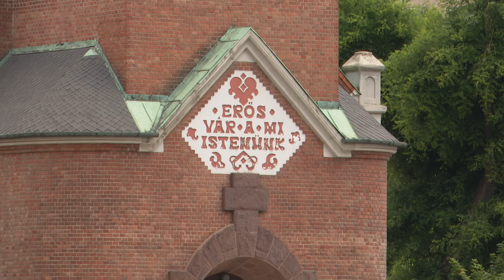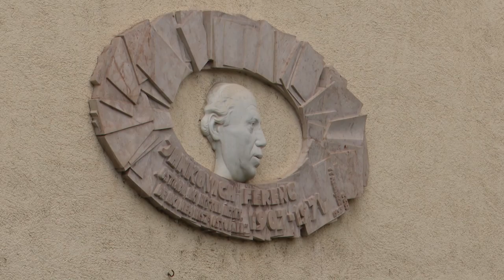200626 Városrészek Titkai Rostási Szabó Imréné Váczi Márk 1